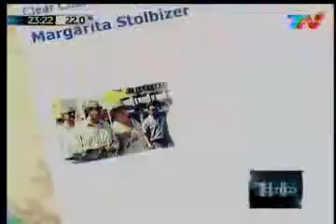PICADO FINO en CODIGO POLITICO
Picado Fino, Segmento del Programa Código Político que conducen los periodistas Julio Blanck y Eduardo van der Kooy y que se emite los días Jueves a las 23:00 horas por la Señal de Noticias TN .:. Twitter: @SILMARprod .:. 09.Abril.2015
Temas:
- PERLITAS DE CAMPAÑA
- TORTUGA EN MALVINAS
- LÁZARO VA EN COCHE
- CANDIDATOS CON LIBROS
- CONTINUIDAD O CAMBIO